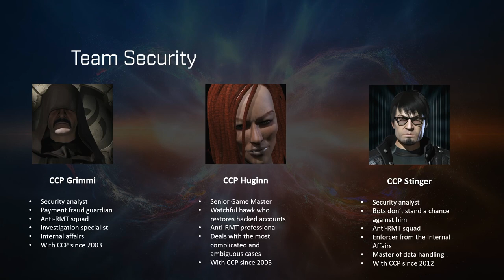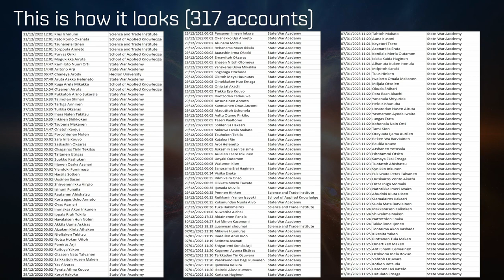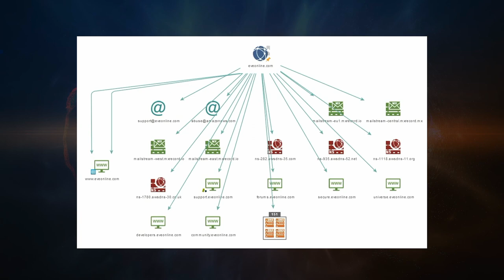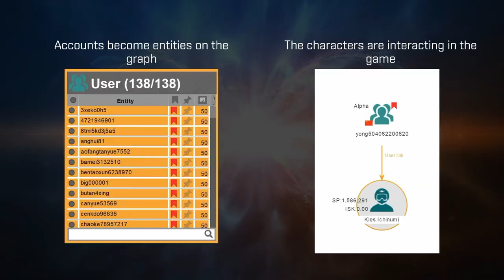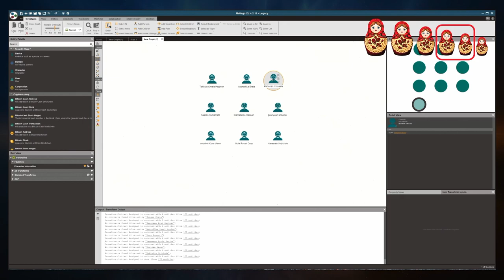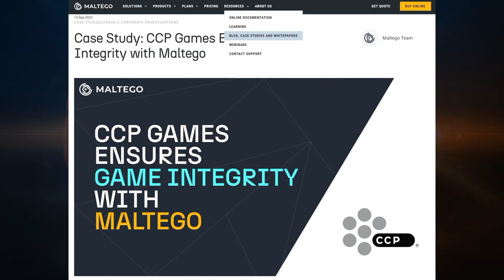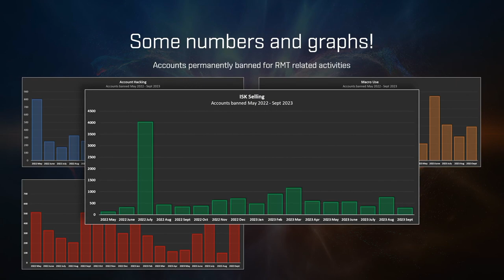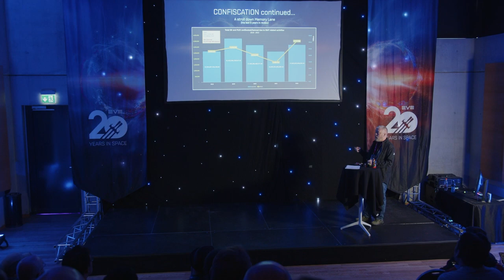EVE Online | EVE Fanfest 2023 - Keeping EVE Safe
EVE Online is a massive, community driven MMO, and the security and safety of players is of paramount importance. In this Fanfest presentation, EVE devs showcase the most used tools that help to identify and take action against botters, fraudsters and hackers in EVE Online.